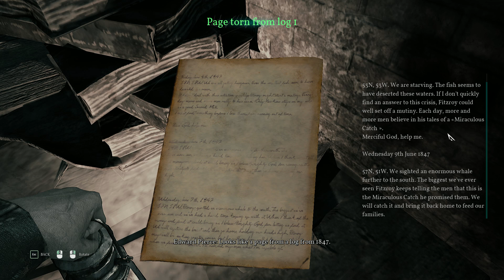Call of Cthulhu Ep 14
So, it turns out shooting the sailors has NO EFFECT on the ending of the game. So the hour and a half that I spent trying to sneak around them was for nothing.